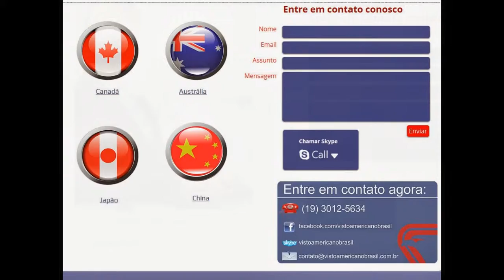Como Tirar Visto Americano | Assessoria Visto Americano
Despachante de visto americano, saiba como tirar visto americano, atendemos em todo o Brasil na assessoria do visto americano, passaporte e vistos consulares, visto Canadá e muito mais, confira.